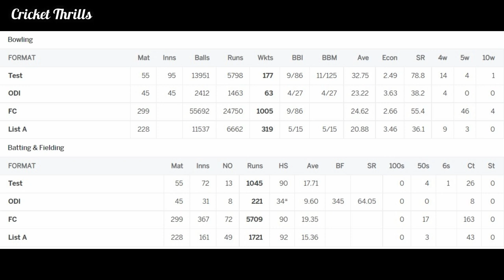Sarfraz Nawaz - The Pioneer of Reverse Swing Bowling / Sarfraz Nawaz Career, Info, Stats, Profile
Sarfraz Nawaz’s personal contribution of 7 wickets for just 1 run from 33 balls represented one of the greatest bowling feats in the history of test cricket. Therefore, reported the 1980 edition of the Wisden Cricketer’s Almanack.
On the opening morning of the first test of the two-match series in 1978-79 at the MCG, Graham Yallop took advantage of winning his sixth toss in the seventh test of the summer and so gave his pace battery the opportunity to use what little early life existed in the wicket.

Both openers Majid Khan and Mohsin Khan were caught as they attempted to drive. Majid Khan was caught by wicketkeeper and Mohsin Khan in the slips and when Zaheer Abbas was bowled for 28, Rodney Hogg had completed a fiery opening spell of six overs with three wickets for a personal cost of only 9 runs. The recalled Clark then removed Asif Iqbal with a sharp, lifting delivery that carried from glove to Wright, and only 40 runs were on the board.